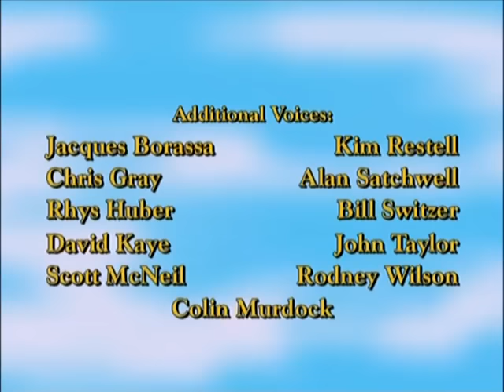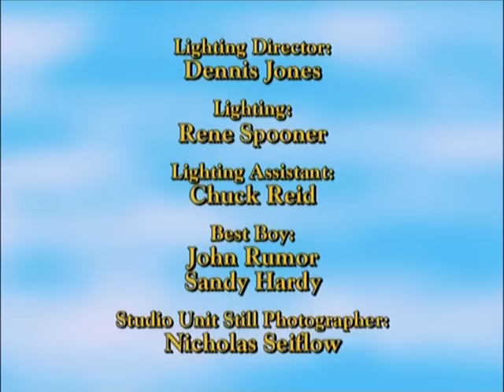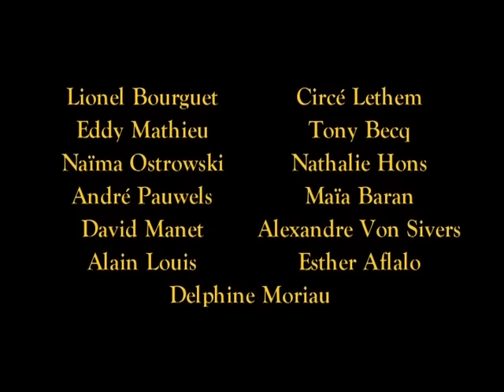5 Josué et la bataille de Jericho gloiretv com Dessins animés, histoire biblique